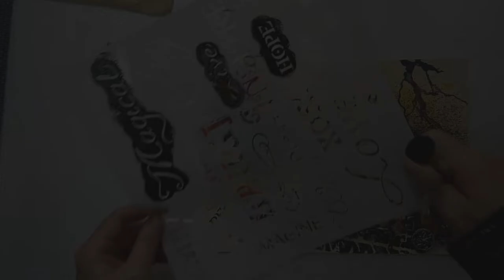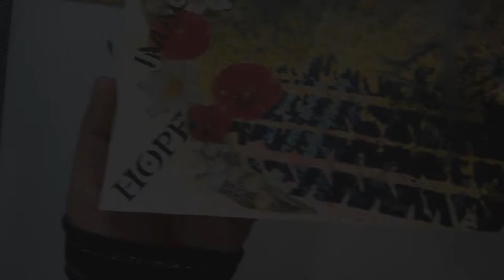THE ROAD NOT TAKEN MIXED MEDIA TEXTURED ART JOURNAL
Mixed media textured art journal  inspired by The Road Not Taken poem- Robert Frost. An artistic look from the side of mixed media to literature, to the poem, to Robert Frost poetry.
Enjoy your watching and please leave a comment under the video to guide me.